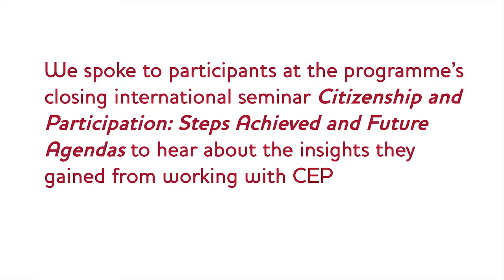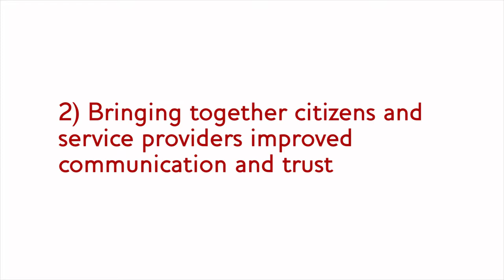Accountability in health and education in Mozambique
Cidadania e Participação (CEP) was a social responsibility and empowerment programme aimed at improving the quality of health and education services through greater citizen influence in policy formulation and management of public services.

CEP was implemented by a consortium led by COWI (which included IDS), starting in 2013 and ending in December 2017.

We spoke to participants in CEP's closing international seminar to hear about the insights from the CEP programme in terms of improving accountability in education and health, in Mozambique.